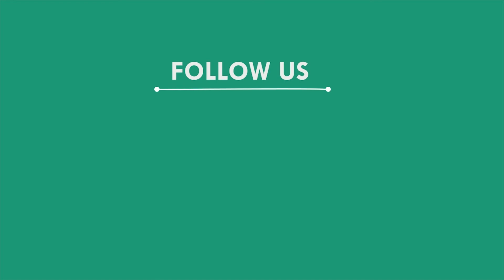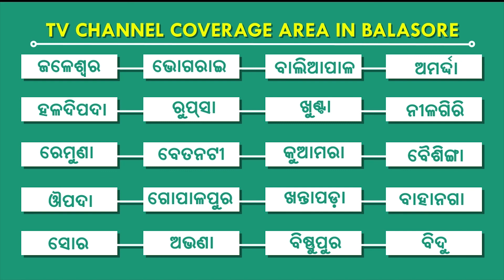ମୁଖ୍ୟମନ୍ତ୍ରୀଙ୍କ ତାଳସାରି ଗସ୍ତକୁ କଂଗ୍ରେସର ବିରୋଧ, ଭୋଗରାଇ